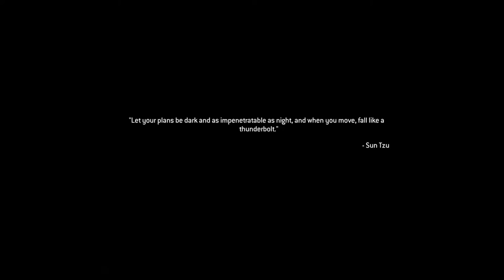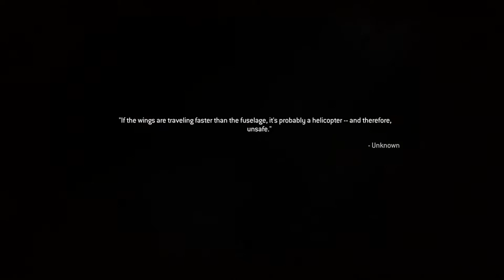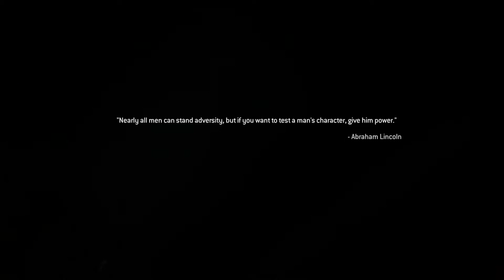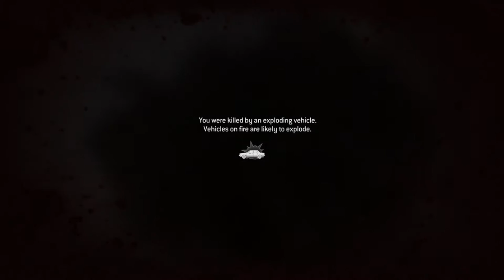Modern Warfare Remastered | Blackout | PC Gameplay